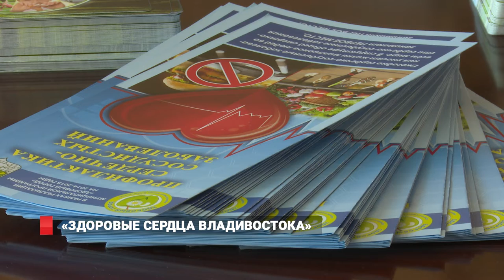«Здоровые сердца Владивостока»